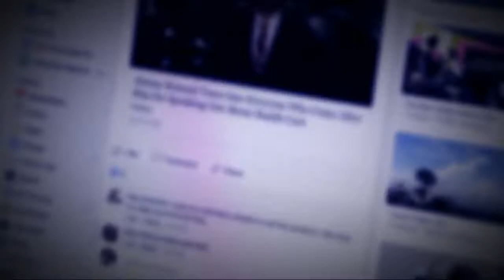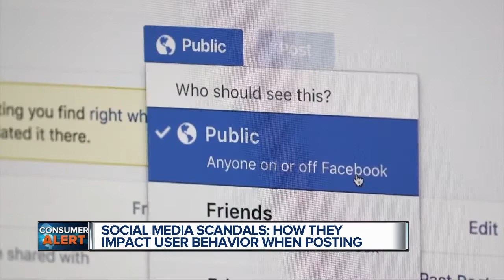Social media scandals affect users posts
Social media scandals are having an impact on users behavior when posting